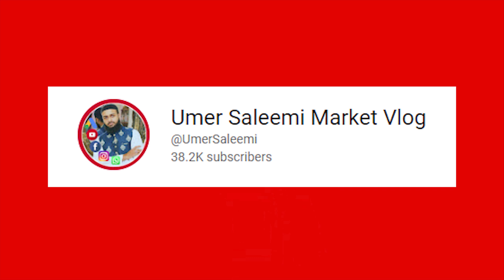Bed Milen Gay Rs:190 Kg Say -- Sasti Furniture Market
انتباہ!